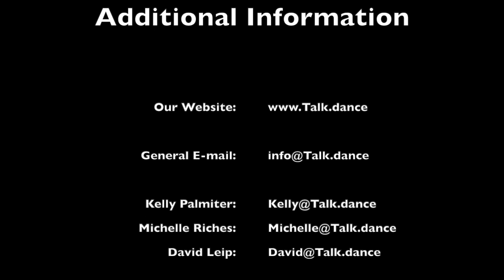Talk.dance (S2020 E18) Ballroom to Boardroom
In this episode we talk with Sue Cox about what the business world can learn about leadership & followership from the dance world.